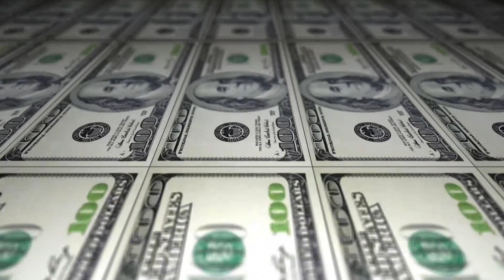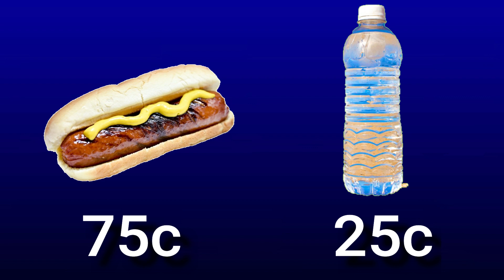Ako zarobiť peniaze predajom hot-dogov v New Yorku - UNIKÁTNE INFORMÁCIE ep. 6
Ako zarobiť 100000 € predajom hot dogov? Ak chcete vedieť viac, pozrite si dnešnú epizódu Unikátnych informácii.

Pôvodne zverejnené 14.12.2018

publicdomainpictures.net
videvo.net
Wikimedia Commons authors:
Leonard J. DeFrancisci
Stuart Locke
Bryan Ledgard
cjuneau
joiseyshowaa from Freehold, NJ, USA
Paul Sableman
MusikAnimal
Dietmar Rabich
Norbert Aepli, Switzerland
Harald Hoyer from Schwerin
Franklin Heijnen
selbstfotografiert
Quasipalm